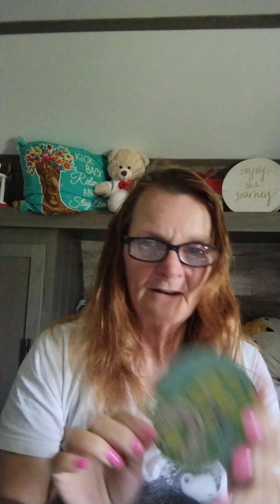Who knows their Flowers? Not me!! Temu share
Teresa Eveland
Teresa's Journey